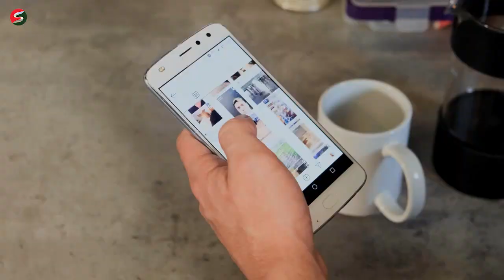ভার্চুয়াল ফ্রেন্ড সম্পর্কে সতর্ক হোন ।। Be careful about virtual friends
সামাজিক যোগাযোগ মাধ্যমে বন্ধু নির্বাচনের ক্ষেত্রে আমাদের যথেষ্ট সতর্ক হওয়া প্রয়োজন। সামাজিক যোগাযোগ কেন্দ্রিক বিভিন্নমুখী অপরাধ প্রবণতা ক্রমশ বাড়ছে। আপনার মূল্যবোধ বা ব্যক্তিগত দর্শনের সাথে সাংঘর্ষিক কোন বন্ধু আপনার বড় ধরনের ক্ষতি করতে পারে। তাই এ বিষয়ে সতর্ক হওয়ার সময় এসেছে।

We need to be very careful in choosing friends on social media. Social media-based multifaceted crime trends are increasing. A friend who conflicts with your values or personal philosophy can do you great harm. So it's time to be careful about it.